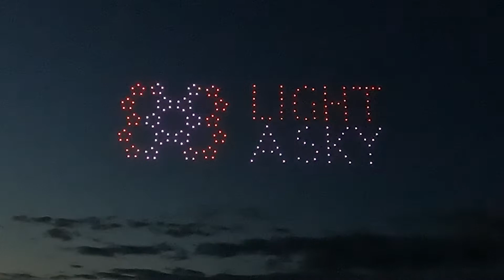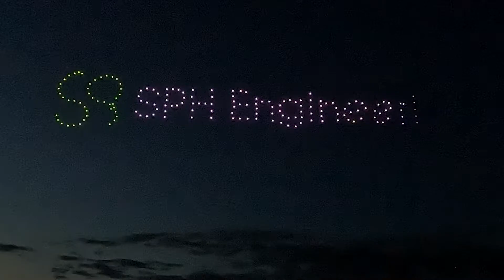Шоу дронов / Drone show / TechChill в Риге - 27 Apr 2023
00:00 - Hanzas Perons
00:56 - Шоу дронов
12:00 - Afterparty